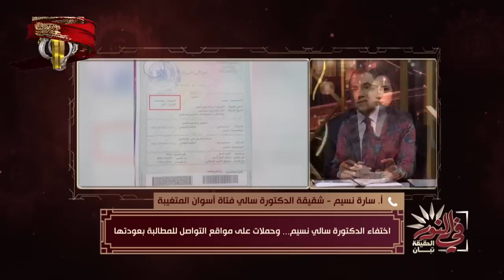شقيقة الدكتورة سالي نسيم توضح تفاصيل جديدة حول اختفاء الدكتورة سالي نسيم | برنامج في النور